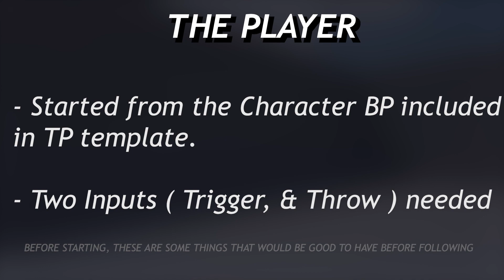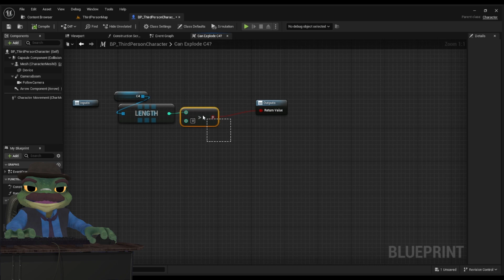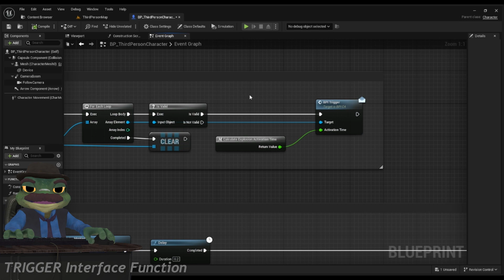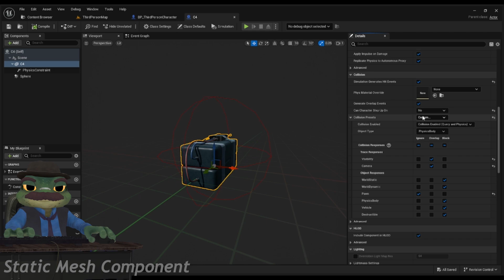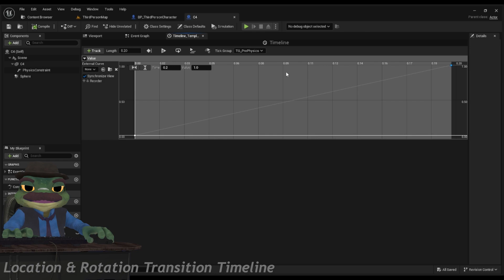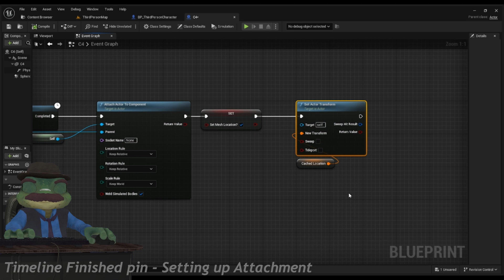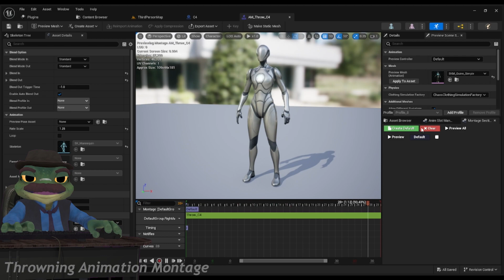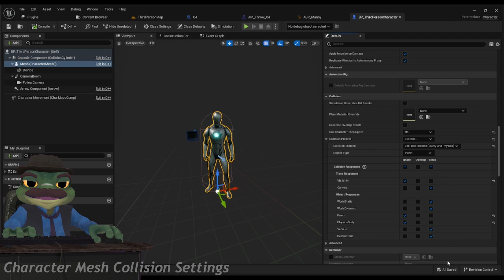Sticky Bomb - Unreal Engine 5 Tutorial